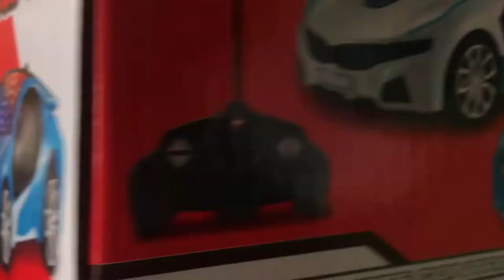Brand New Car Being Showed Off.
Thank you for your support to watch my videos.
Made this video by: Toy Watch TV